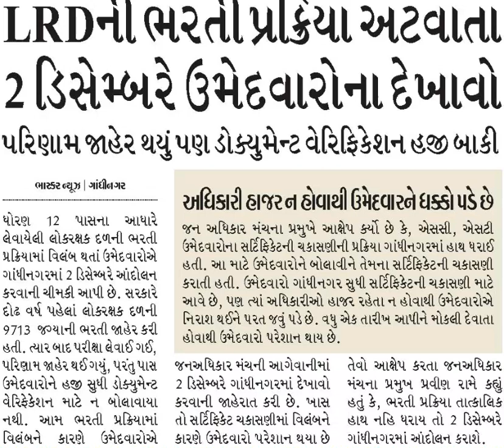LATEST UPDATE LRD |gujarat police result | latest news gujarat police |gujarat police bharti 2020